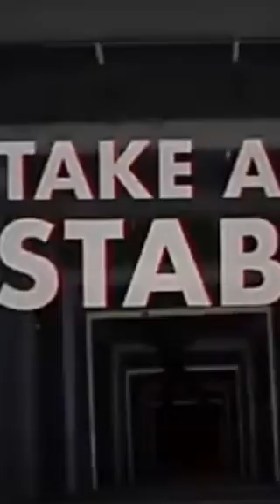TV Trailer - Pânico 6, em 23 de Dezembro